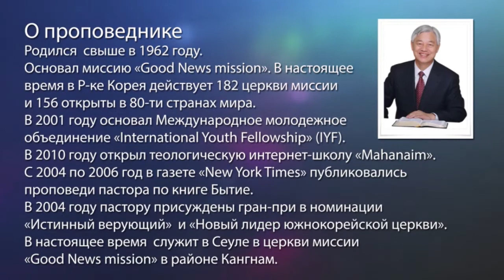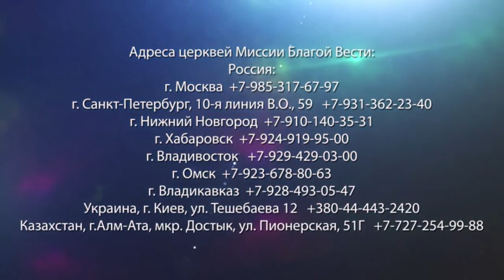СПАСЕНИЕ ОТ ГРЕХА. «Да будет свет» (197)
В этой программе пастор Ок Су Пак говорит о распространенной проблеме корейских церквей, в которых неверное истолковывают смысл жертвы Иисуса. Поэтому проповедник уделяет этому отдельное внимание, и объясняет, почему, уверовав в Христа, люди обретают спасение.

Для того чтобы освободить нас от греха, Иисус Христос должен был пройти тяжелое испытание – оставить свою жизнь. Только так Он мог спасти нас от греха. Проливая кровь и отдавая свою жизнь, Он спас нас. Для того чтобы принять эту благодать, нужно оставить все наши знания и опыт. Только тогда мы сможем принять Его Слово и следовать за Ним. Почему Иисусу было тяжело? Потому что если бы Он не оставил Свою жизнь, Он не мог спасти нас.